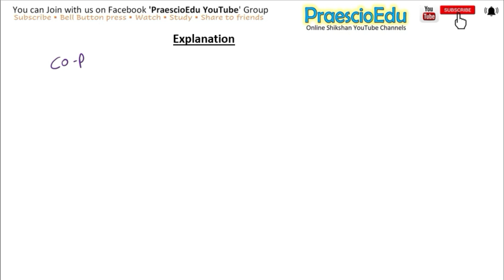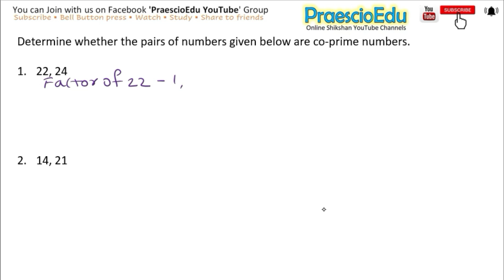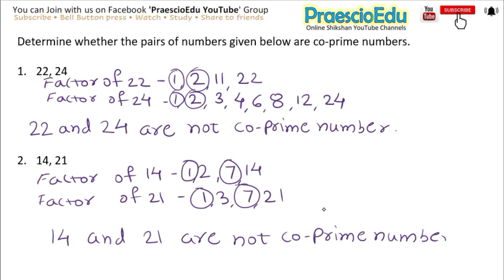Class 5 Problem Set 35 Multiples & Factors State Board Maharashtra std 5th Maths PraescioEdu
Standard 5 Problem Set 35 Multiples & Factors
State Board Maharashtra
Class 5 Number Work Chapter 1 Problem Set 4 and Set 5 Std-5th std 5 maths
Std 5 Chapter 4 Problem Set 14 Ex 1 - 6 to 10 Maths Class 5 Maharashtra
Std 5 Chapter 4 Problem Set 15 Ex 1. 1 to 6 Maths Class 5 Maharashtra
Std 5th Ch 4 Problem Set 14 Q.1 1-5 Multiplication & division Maths class 5 chapter 4